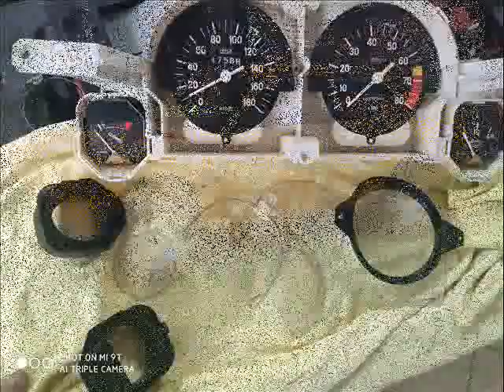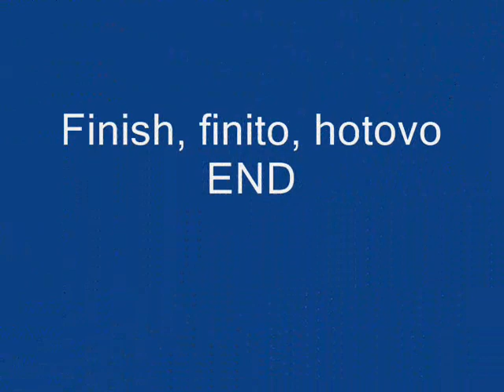Fiat 128 Sport Coupe restoration